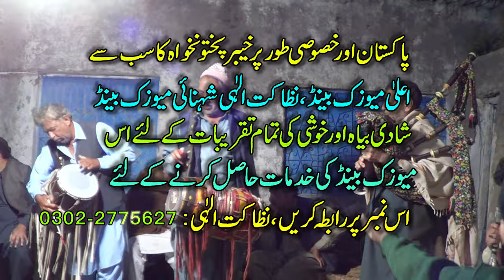Best Dhol Beats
Pakistan Most Famous Dhol Shehnai Music Band
Nizakat ilahi Sirikot